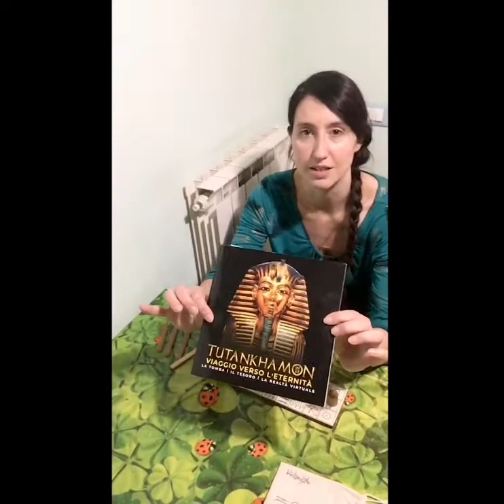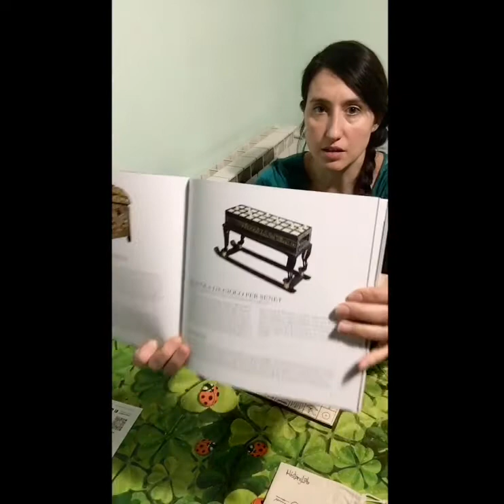Il gioco egizio della Senet - The most popular game in Egypt!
Un bel gioco da provare! Nell'antico Egitto la Senet era un gioco molto popolare ed vincere era considerata una delle prove da superare per accedere alla vita eterna.
Noi vi proponiamo le regole e qualche spiegazione su questa "scacchiera" da poter realizzare su un semplice foglio di carta o cartoncino. Giocando potrete imparare parte della numerazione egizia e qualche parola in geroglifico!